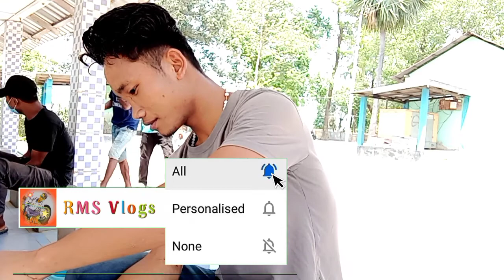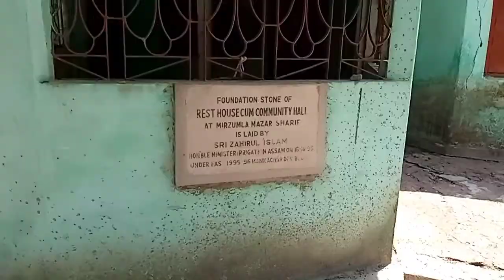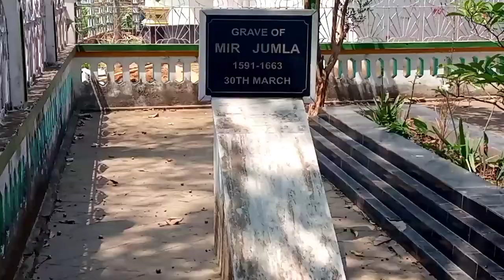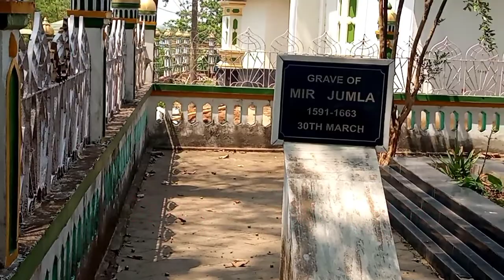Mankachar ,/mir jumla *vlog video